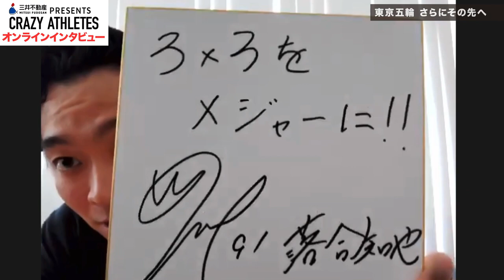【無類のスニーカーマニア!?】3x3バスケのパイオニア落合知也に視聴者からの質問をぶつける！-クレイジーアスリート-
3x3バスケのパイオニア 落合知也選手にオンラインインタビューを敢行！！
視聴者から集まった質問を本人にぶつけてみた！ここでしか聞けない話が満載の１時間！

‹番組詳細›
5月の三井不動産プレゼンツ「クレイジーアスリート」はライブ配信で4人のアスリートへオンラインインタビュー！
2人目のアスリートは五輪正式種目にも決まった3x3バスケから落合知也選手が登場！
2020年4月現在、トップリーグ「3x3 EXE PREMIERE」の選手ランキングで国内1位。
競技だけではなく、知られざる素顔にDJケチャップが迫る！
視聴者からの質問で判明した意外な一面とは!?